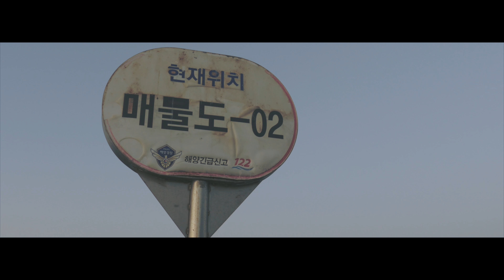Again Maemul Island part.1 (다시 매물도 #1)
매물도 낚시 여행

shot: Leica v-lux typ114, iphone 7 plus, galaxy s8
edit: Finalcut pro X
color grading: pixel film vintage film